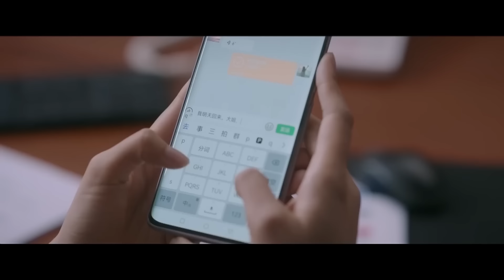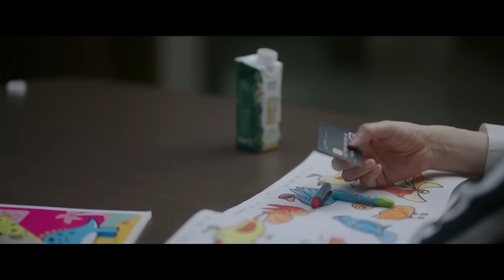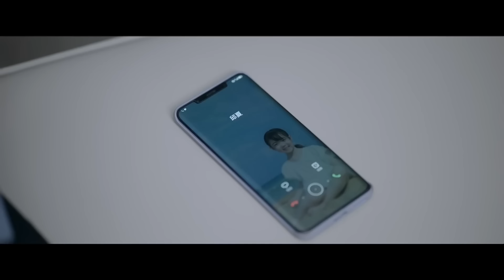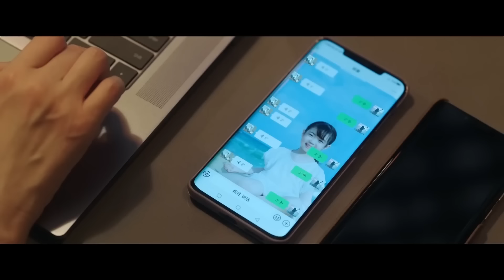妻子收拾行李離開渣男，怎料被渣男嘲諷，前夫立刻站出來力挺妻子💞2024ChineseDrama​